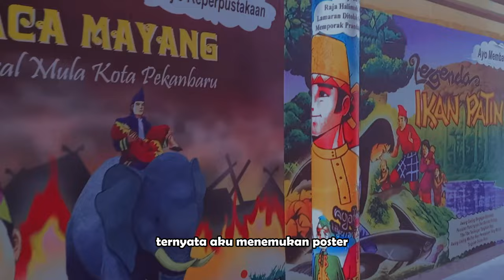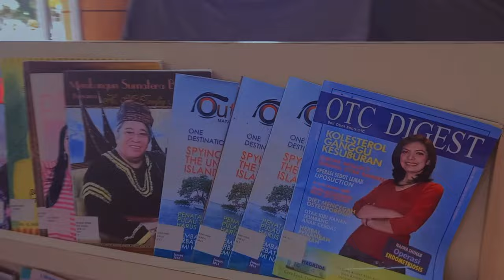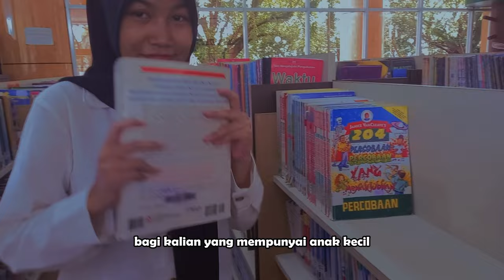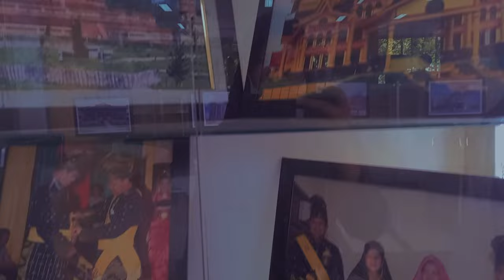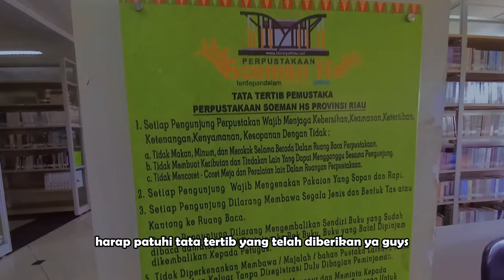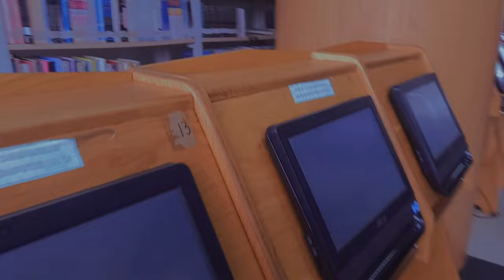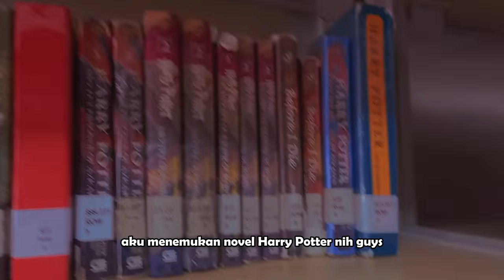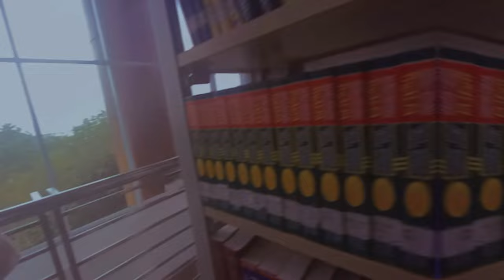BEDAH ISI PERPUSTAKAAN SOEMAN HS PEKANBARU, RIAU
Perpustakaan Soeman HS merupakan perpustakaan terbesar di Indonesia yang berstatus sebagai perpustakaan provinsi dan juga berfungsi sebagai penyimpanan arsip nasional. Perpustakaan Soeman HS ini berlokasi di Jalan Jendral Sudirman No. 462 Jadirejo, Kecamatan Sukajadi atau dengan kata lain perpustakaan ini terletak di tengah kota. Keuntungan dari lokasi perpustakaan ini adalah mudah diakses bagi masyarakat Kota Pekanbaru. Perpustakaan ini ramai dikunjungi mahasiswa setiap harinya. sampai saat ini perpustakaan Soeman HS yang kini jadi ikon baru pariwisata Kota Pekanbaru dalam sehari bisa dikunjungi hingga 1.000 orang baik dari dalam maupun dari luar daerah sendiri.

Perpustakaan Soeman HS ini terkenal dengan bangunannya yang megah. Bahkan disebut – sebut sebagai perpustakaan termegah se-Asia Tenggara. Selain memiliki bangunan yang megah, Perpustakaan Soeman HS ini juga memiliki literatur – literatur kebudayaan Melayu yang lengkap.

Bangunan Perpustakaan Soeman Hs ini dibangun berdasarkan filosofi agama islam yang mana memiliki keidentikan dengan budaya Melayu. Gedung Perpustakaan Soeman HS ini dibangun menggunakan dinding kaca yang bertujuan untuk memunculkan suasana yang nyaman bagi pengunjung. Gedung Perpustakaan ini terdiri dari 6 lantai dengan area publik sebanyak 5 lantai, meliputi lantai dasar hingga lantai 4. Sedangkan lantai 5 merupakan area perkantoran bagi pengurus perpustakaan dan tidak dibuka untuk umum.

Pemberian nama Perpustakaan Soeman HS ini berasal dari nama sastrawan  Melayu yang terkenal Soeman Hasiboean atau yang akrab kita sapa Soeman HS. Beliau merupakan sastrawan Melayu, Riau asal Tapanuli yang digolongkan sebagai sastrawan dari Angkatan Balai Pustaka. Beliau dilahirkan di Desa Batantua, Bengkalis, Riau, Indonesia pada tanggal 4 April 1904 dan meninggal di Pekanbaru, Riau 8 Mei 1999 pada umur 95 tahun
Koleksi buku di Perpustakaan  Soeman HS ini tergolong relatif banyak dan desain bangunan yang megah menjadi nilai tambah dalam mendorong tumbuh kembangnya minat membaca generasi muda, khususnya di Provinsi Riau, sehingga kualitas sumber daya manusia (SDM) di wilayah tersebut dapat ditingkatkan.

Jumlah buku di perpustakaan ini juga sangat banyak yakni sekitar 400.000 eksemplar buku yang terdiri dari buku pendidikan sekolah dasar dan sekolah menengah, buku untuk kalangan mahasiswa, buku pengetahuan umum, buku cerita anak-anak sampai dengan arsip-arsip sejarah indonesia pada zaman dahulu juga tersedia disini. Buku-buku yang tersedia dapat dibaca di tempat maupun dibawa pulang. Namun, jika buku tersebut akan dibawa pulang atau dengan kata lain dipinjam maka ada syaratnya yakni pengunjung harus merupakan anggota dari  perpustakaan Soeman HS dan menunjukkan kartu anggota tersebut. Namun tidak perlu khawatir jika tidak memiliki kartu anggota karena pengunjung dapat dengan mudah membuat kartu anggota langsung ditempat dengan syarat yang tidak sulit dilakukan.

Selain koleksi bukunya yang lengkap Perpustakaan Soeman HS ini juga  memiliki fasilitas layanan lainnya yang tidak kalah unggul. Fasilitas ini meliputi layanan informasi, tempat parkir yang luas, ukiran – ukiran yang kental akan budaya melayu, tempat duduk yang nyaman, layanan anak atau children library, bilik BI corner, bilik KPK Corner, bilik tenas effendy, ruang diskusi, layanan peminjaman dan pengembalian buku, wifi gratis, komputer, dan lain sebagainya.

Chapter
00:00 Cover
00:10 Opening
00:38 Ajakan Memakai Helm
00:42 Perjalanan
02:52 Memasuki Area Perpustakaan Soeman HS
02:58 Parkiran dan Mushola
03:58 Ukiran
04:24 Auditorium H.Wanghalib
04:39 Poster dan Kantin
05:06 Pintu Masuk
05:36 Mengisi Buku Tamu
05:52 Layanan Informasi dan Loker
06:15 Bilik Puan
07:04 KPK Corner
07:32 BI Corner
08:34 Layanan Anak
10:02 Bilik Tenas Effendy
11:24 Kamar Mandi
13:36 Informasi
15:20 Mesin Pencari Buku
16:41 Layanan Peminjaman dan Pengembalian Buku
16:53 Ruang Diskusi
19:43 Ruang Sholat
20:48 Closing